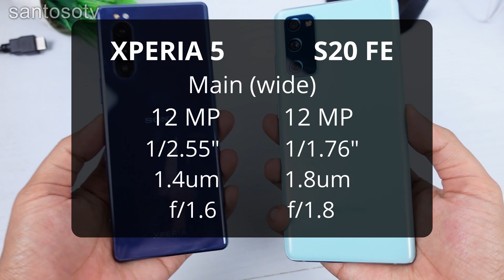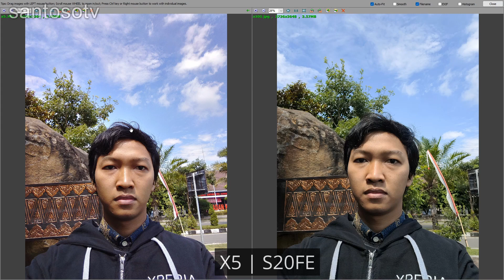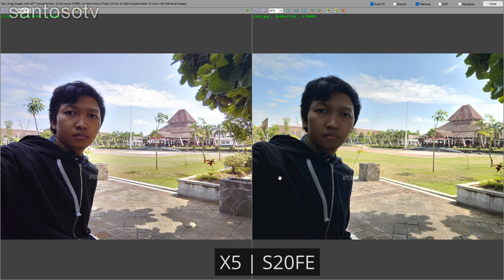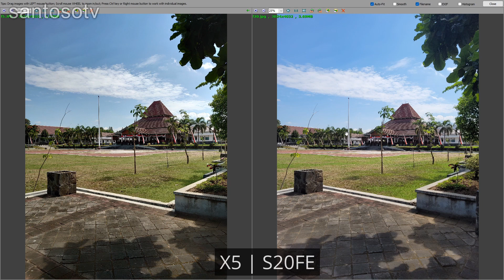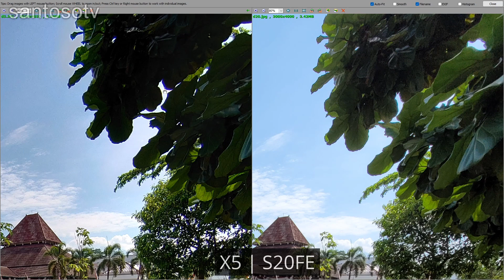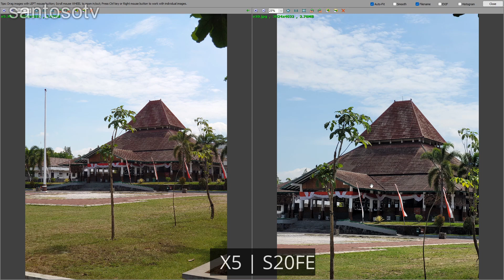DUEL RAJA KAMERA! SONY XPERIA 5 vs SAMSUNG GALAXY S20 FE Camera Comparison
Disini kita bandingin hasil foto dan video dari Sony Xperia 5 dan Samsung Galaxy S20 FE Snapdragon.